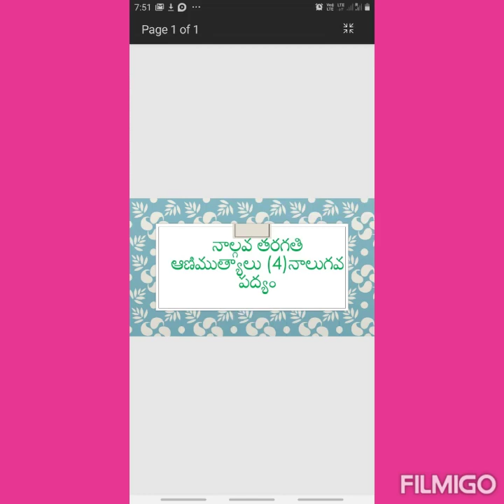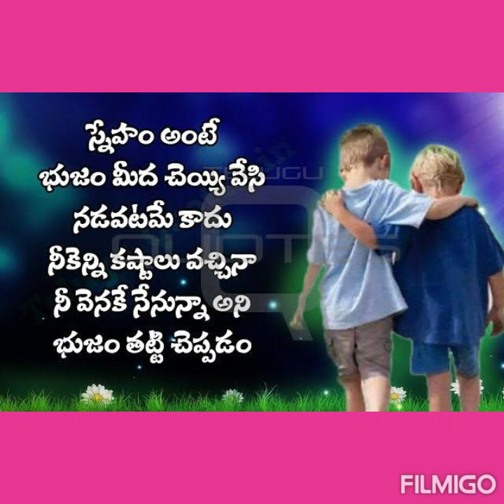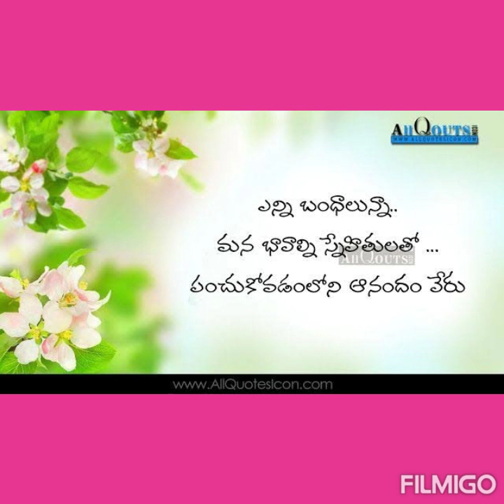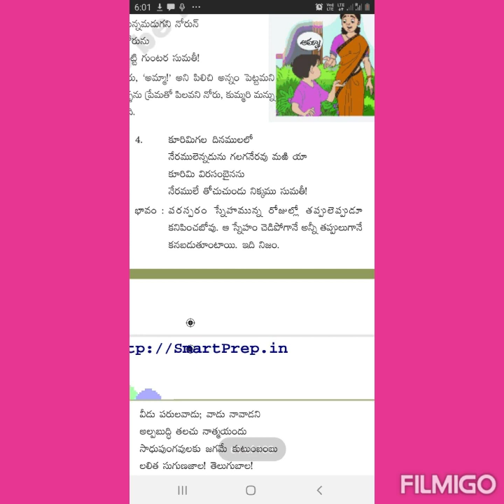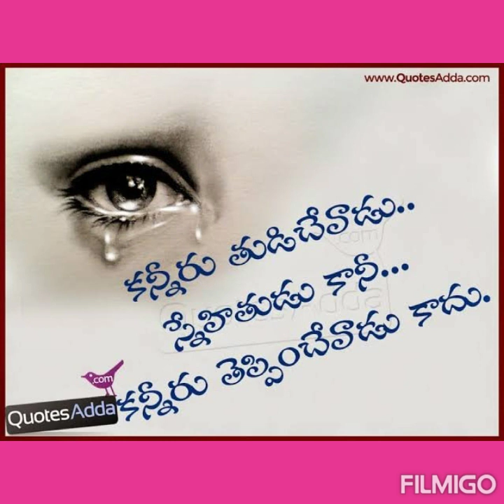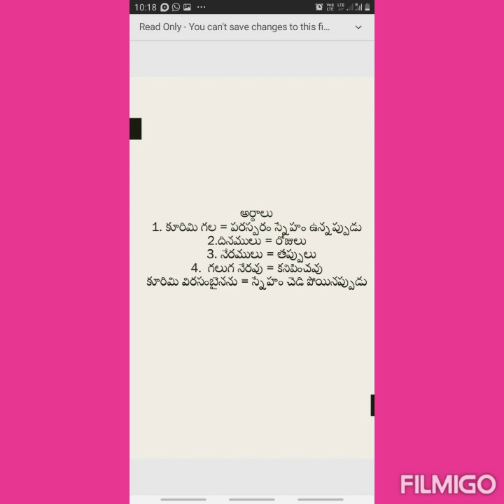4th class ఆణిముత్యాలు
నాలుగో పద్యము దాని యొక్క భావం మరియు  వివరణ